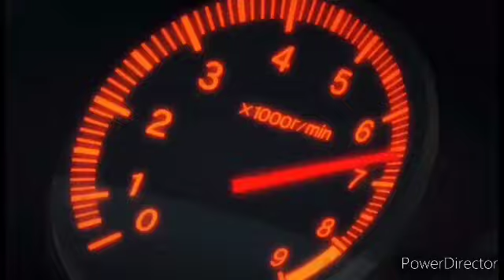initial D amv beat it